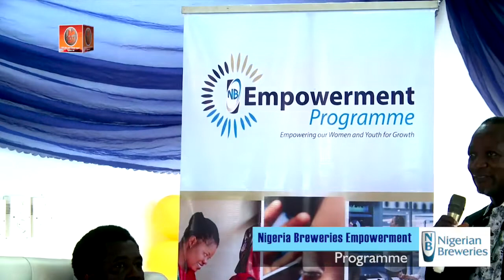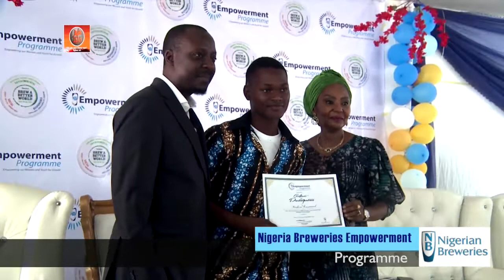Nigeria Breweries Empowerment Programme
Graduation Ceremony of 2022 NB Plc Empowerment Programme
Empowering our Women and Youth for Growth
Venue: Olota of Otta Awori palace, Ogun State Nigeria .